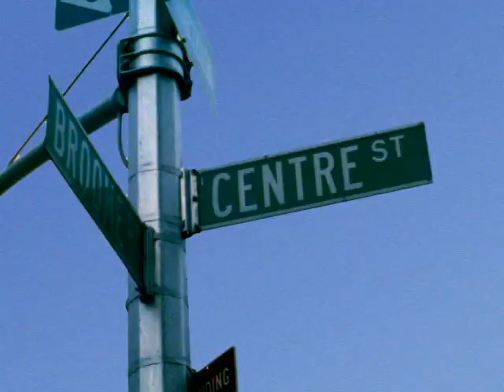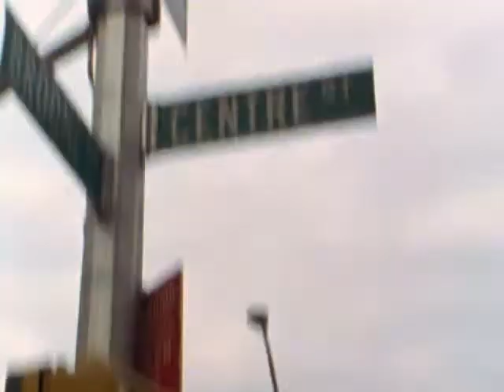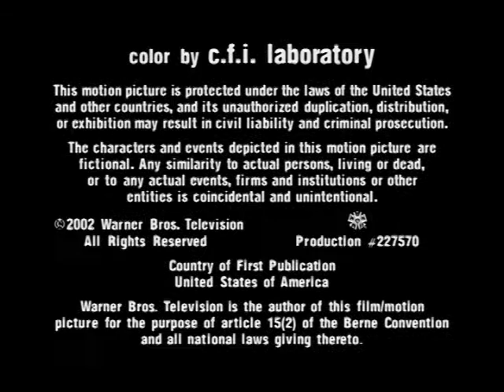Off Centre S01E20 The Unkindest Cut